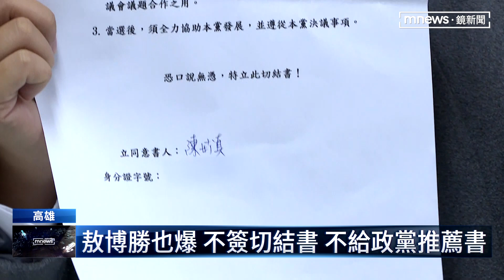回捐助理費切結書？ 民眾黨高雄黨部澄清｜鏡新聞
日前民眾黨的高雄市議員候選人李佳玲指控，被高雄市黨部主委要求簽下「助理費回捐」切結書。今天民眾黨高雄市黨部舉行記者會，澄清當時李佳玲先離開，沒看到切結書的「最終版本」，還當場打電話給李佳玲，雙方大和解。但隨即又有前民眾黨立委參選人指控，他也簽過回捐助理費的切結書。